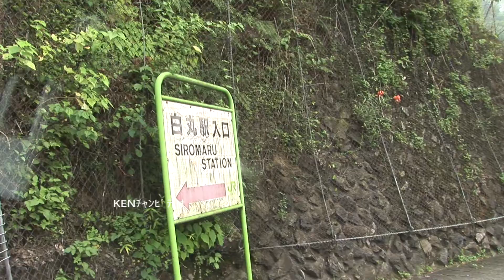白丸駅 改築前の木造駅舎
ＪＲ青梅線。のどかですが東京都です。１７メートル旧国やＥＤ１６が似合う駅
でした。